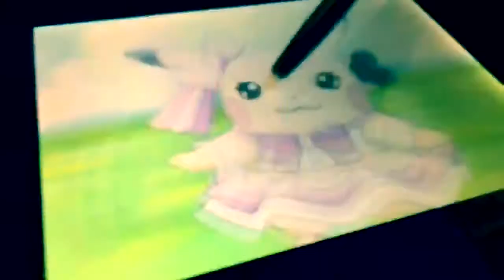The Little Pop Star Pikachu ~ Part 16 •Kiss The Girl•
(Feel free to Roleplay in This video!)

Originally Made in: March 4, 2017

Dog: Now today in this next part in The Little Pop Star Pikachu, looks like they haven't kiss yet... how long this is going to take Batty and Cat?

Batty Koda: Oh yeah! I am going to sing a song to her! Just watch this! •He sings for Cake and Pikachu but it didn't work•

Cat: That is not how you do it! This is how you do the Mood! Watch this carefully... •He brings out the animals, Yo Kai, Budsen to help him out to sing along for Cake and pikachu and it did and Me and pikachu almost about to kiss• Go on and Kiss The Girl Pika- •Suddenly the boat fell• COME ON. •Faceplams•

Dog: Well that is not cool today... but hey! Let's wait until the Next part comes guys! Okay?

Cast appearance in this video (Fixed cast!) :

Fletchings as the Seagulls
The water Pokémon as the Sea Animals
Rock Star Pikachu, Libre Pikachu, Sceptile, And Mr Blik As The Sailors
Pikachu As Prince Eric
Courage The Cowardly Dog As Max
Reshiram As Grimsby
Chespin As The Red Fish
The Pokemon's As The Mermaids and the Mermans
Ickis As Harold The Seahorse
Zekrom As King Trition
Cat As Sebastian
Honaka The Belle Pikachu Aquata
Pikachu PH.D. As Andrina
Hoopa As Arista
Braxien As Attina
Shiny Celebi As Adella
Victini As Alana
Cake The Pop Star Pikachu (Me) As Ariel
Dog As Flounder
Shadow Hoopa Unbound As Gult The Shark
Batty Koda As Scuttle
Katz As Flotsam
Cajun Fox As Jetsam
Bryony As Ursula
Cooper, Lampy, Radio, Gordon, Waffle, Norbert, Dagget, Zim, And Gir as The Other Sailors
Bonnie The Bunny, Tapu Koko, & Pikachu's Friends As The Sailors During Storm
My Team Hearts Members, Pearl, Meowth (Good) , Go! Princess Pretty Cure Girls & The Faries, Maho Girls Pretty Cure And Mofurun, Pretty Cure Girls, Pinkie Pie, The Other Pokemon's, And Winslow As The Fishes Singing Under The Sea
Diancie As Carlotta
Trainer DJ Faith, Chica, And Poppy As The Washerwoman
Rancid Rabbit As Chief Louis
Komasan, Komajiro, Hovernyan, Yo Kai Watch, And Budsen As The Fishes who sings Kiss The Girl

•EDIT: I don't own the movie The Little mermaid by Disney!

Note: Pikachu is in Nikki's team And Batty Koda is in Ren's Team!

Please no mean comments and no dislikes! I work hard on his video I did or your mean comment will be deleted and you will be block!

~Cake The Pop Star Pikachu